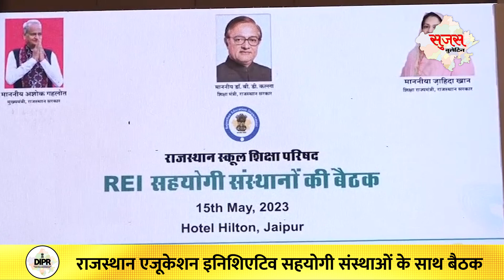16 MAY 2023 | Sujas Video Bulletin | Rajasthan News | DIPR Rajasthan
16 MAY 2023 | Sujas Video Bulletin | Rajasthan News | DIPR Rajasthan